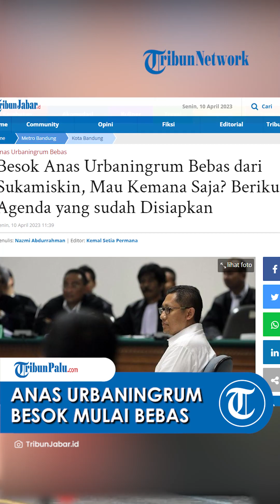Besok Anas Urbaningrum Bebas dari Lapas Sukamiskin, Berikut Ini Sejumlah Agenda setelah Bebas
TRIBUN-VIDEO.COM BANDUNG - Koruptor proyek Hambalang, Anas Urbaningrum sudah memiliki sejumlah agenda, setelah bebas dari Lapas Sukamiskin, Bandung.

Anas sendiri dijadwalkan menghirup udara bebas pada Selasa 11 April 2023.

Dihari kebebasannya itu, rencananya bakal ada ribuan pendukungnya yang akan menjemput ke Lapas Sukamiskin besok.

Koordinator Nasional Sahabat Anas Urbaningrum, Muhammad Rahmad, mengatakan ada sejumlah rangakaian kegiatan saat menjemput Anas Urbaningrum bebas dari Lapas Sukamiskin.

Pertama, kata dia, Anas dijadwalkan ke luar lapas sekitar pukul 14.00, dilanjutkan pidato kebebasan dihadapan para pendukungnya.

Setelah itu, kata dia, rombongan kemudian bergerak ke Rumah Makan Ponyo, Cinunuk, untuk buka puasa bersama.

Selain buka bersama, kata dia, bakal ada acara kuliah tujuh menit (Kultum), dilanjutkan buka puasa bersama dan Salat Magrib di RM Ponyo, Jalan Cinunuk, Kabupaten Bandung.

Setelah acara selesai, Anas dan keluarga bergerak menuju Blitar untuk bertemu dengan orang tuanya.

Setelah di Blitar, Anas pun direncanakan akan ke Jakarta untuk silaturahmi dengan para pendukungnya.

Ia pun mengimbau kepada para sahabat Anas agar tidak semuanya datang ke Bandung atau ke Blitar, karena Anas sudah memiliki agenda ke beberapa daerah.

Artikel ini telah tayang di TribunJabar.id dengan judul Besok Anas Urbaningrum Bebas dari Sukamiskin, Mau Kemana Saja? Berikut Agenda yang sudah Disiapkan,
Penulis: Nazmi Abdurrahman | Editor: Kemal Setia Permana

Update TribunPalu.com:
Fanpage Facebook : Trlibunpalu.com
YouTube TribunPalu: Tribun Palu Official